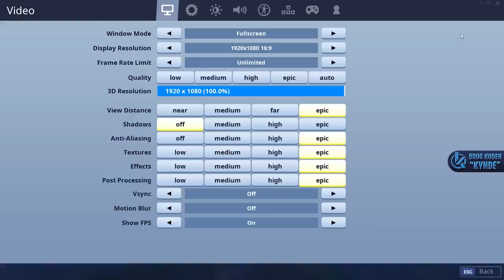NYT FLY GAMEMODE = EASY WINS! (JEG ER EN ELENDIG PILOT) - Dansk Fortnite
Nyt gamemode! Der skal farmes wins! xD

Support-a-Creator-kode: Kynde